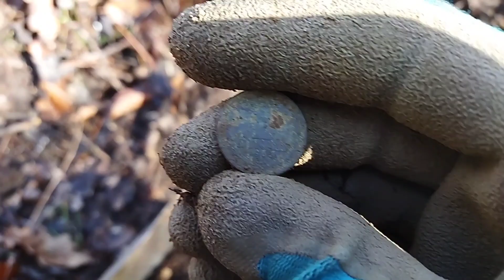Da Li Je TO....